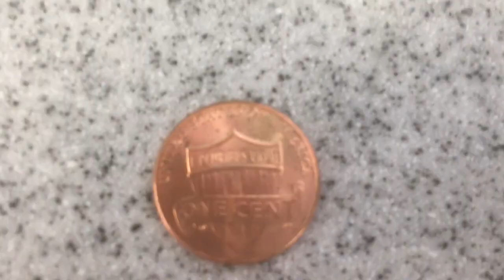Walmart Coinstar Mashup